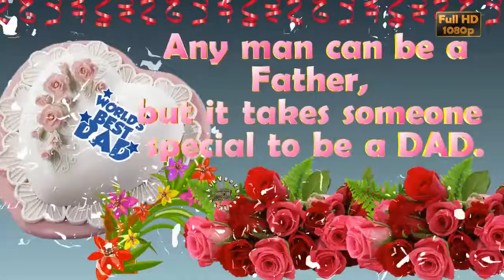Happy Father's Day 2017,Wishes,Whatsapp Video,Greetings,Animation,Messages,Quotes,Dad Day,Download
Hit Songs Collection) Bringing All Latest ... New songs 2017, get complete list of all new latest hot New songs 2017. Hot hits 100 songs from the best music artist. Latest Pakistani Mehndi Designs 2017...best & beautiful mehndi. he Mix Collection is an electronic dance music compilation album.